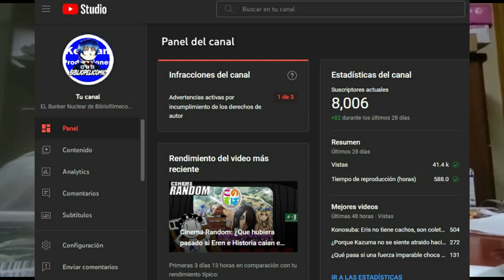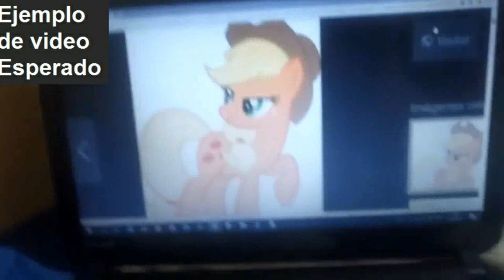Desmonetízame Está, ESPECIAL 8000 Subs